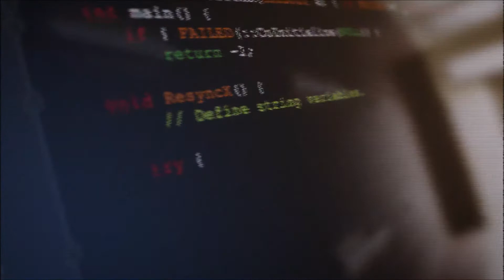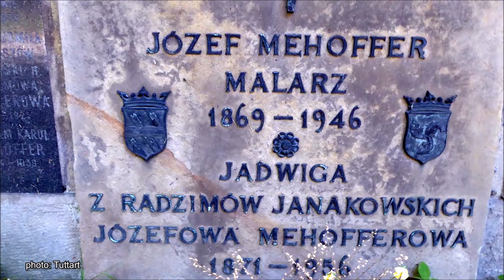Polish Studio (2021-05-08) - Polish Paintings